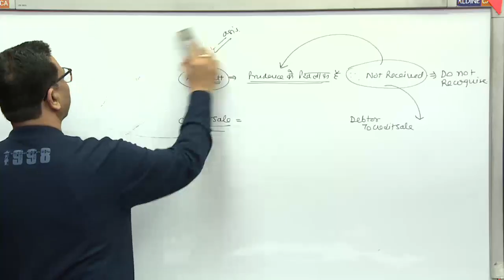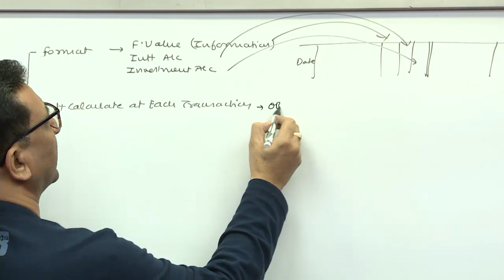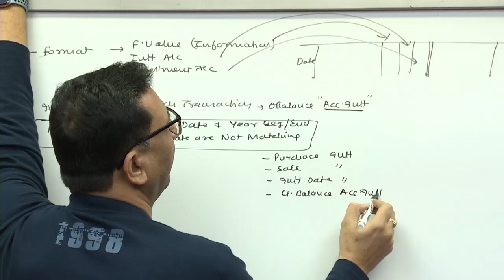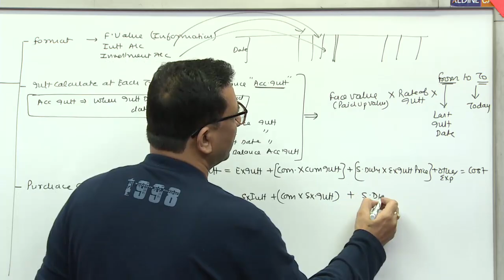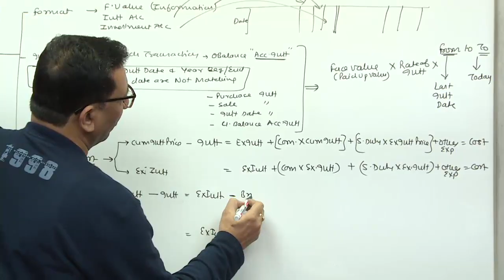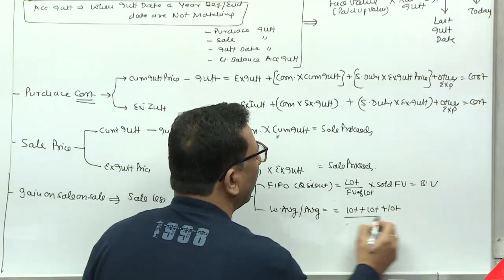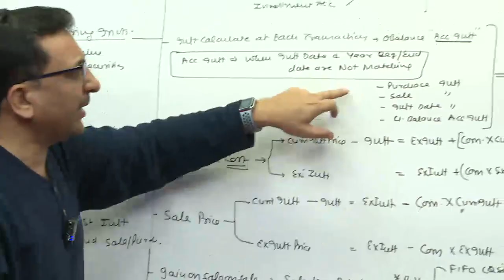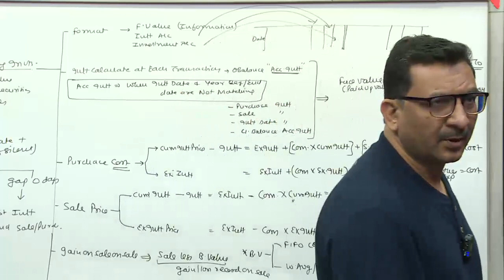Advanced Accounting | Revision Video | AS 13 | Part 01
CA Inter | Advanced Accounting | New Course | Revision Video